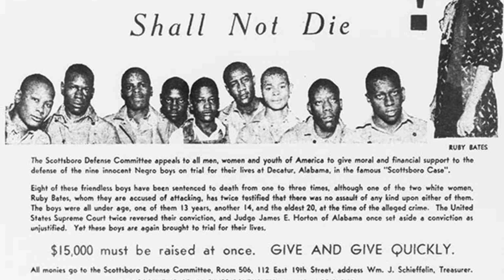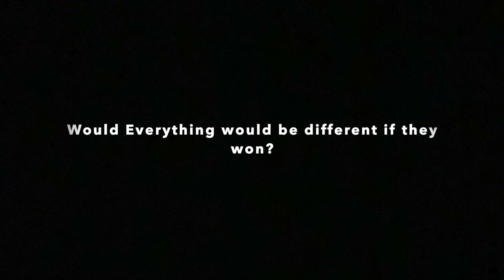Scottsboro Boys -Paul Pickens